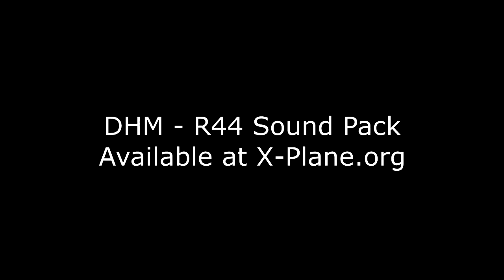DHM - R44 Sound Pack for X-plane 11 - The Landing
DHM - Sound Pack for the VskyLabs Robinson R44 and the Freeware Robinson R44 by Bretts, Now available at: